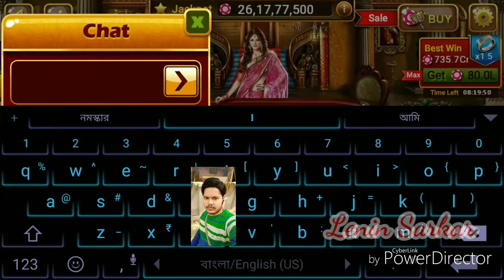Ultimate Teen Patti pe Royal Id Banne Ke Baad 5cr Pe Luck ।। Chips For sell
Dosto aaj ke is video me aap dekh sakte he ki platinum se royal id Banne Ke Baad card kitna aache aatey hein. Please contact you can fully tasted seller hu friends.